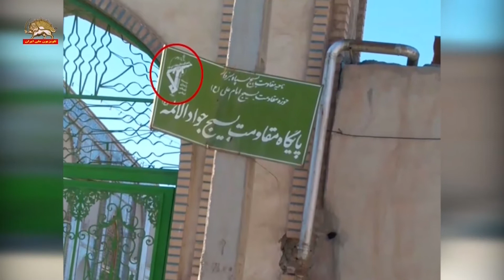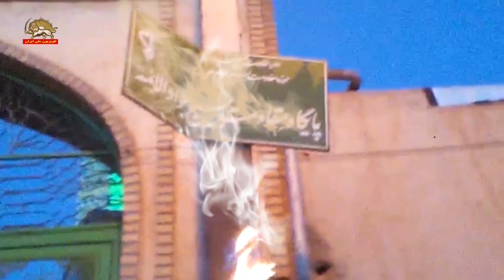سبزوار ـ کانون شورشی ۶۳۰ ـ به آتش کشیدن پایگاه بسیج سرکوبگر سپاه پاسداران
سبزوار
به آتش کشیدن پایگاه بسیج سپاه پاسداران ضدجواد الائمه
کانون شورشی ۶۳۰ ـ پنجشنبه ۱۱دی۹۹
سیمای آزادی تلویزیون ملی ایران ـ ۱۱ دی ۱۳۹۹